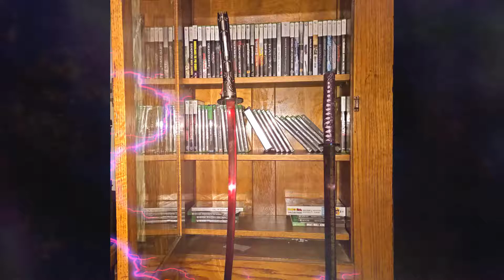Darksiders 3 - Helping Hand Achievement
In this video I will show you how to save your first human.